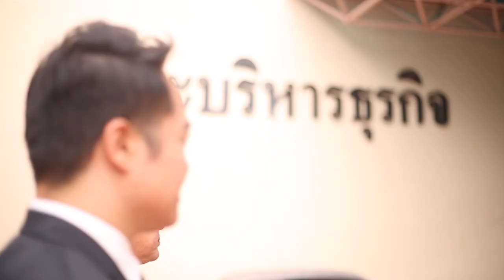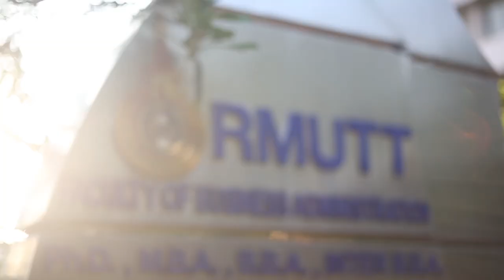สมัครเรียนปริญญาโท หลักสูตรบริหารธุรกิจมหาบัณฑิต มทร.ธัญบุรี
“Executive MBA และ Young MBA” ใน 7 สาขา เรียนเฉพาะวันเสาร์-อาทิตย์
คณะบริหารธุรกิจ มทร.ธัญบุรี เปิดรับสมัครนักศึกษา เพื่อศึกษาต่อระดับปริญญาโท (ภาคพิเศษ เรียนเฉพาะวันเสาร์-อาทิตย์) ประจำปีการศึกษา 2561 แบ่งเป็น หลักสูตรบริหารธุรกิจมหาบัณฑิต “Executive MBA 2 สาขาวิชา และ Young MBA 7 สาขาวิชา” ซึ่งเป็นหลักสูตรที่ผ่านเกณฑ์มาตรฐาน สกอ. ระดับดี